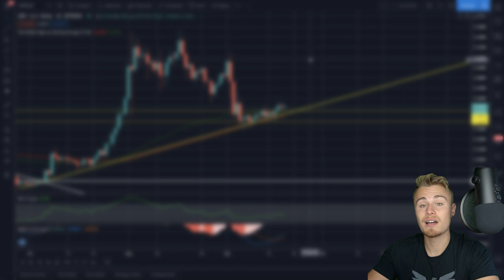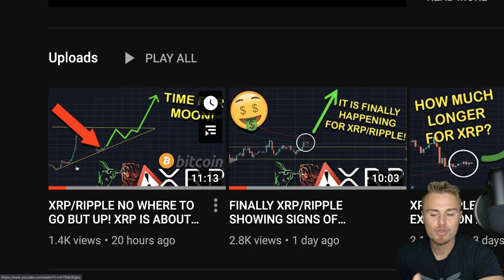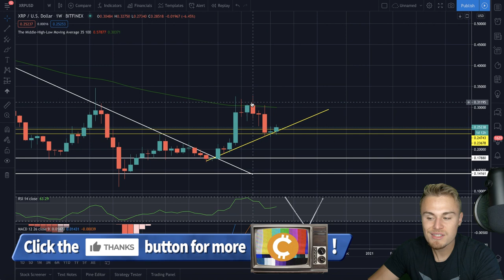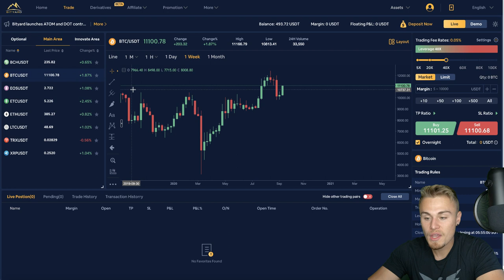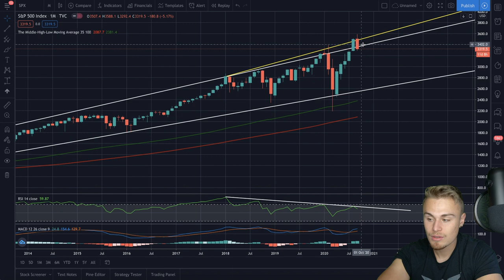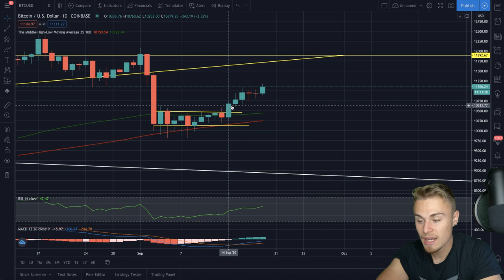MAJOR WARNING FOR ALL XRP/RIPPLE HODLERS! WE ARE DUE FOR A MASSIVE PRICE RALLY | IT IS CONFIRMED!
Amazon Store: